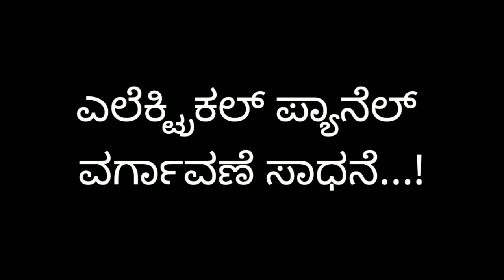Electrical Panel Board Shifting from Tractor